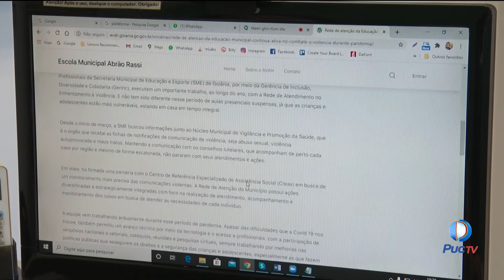Direto da Redação: prefeitura de Goiânia lança plataforma para as aulas onlines